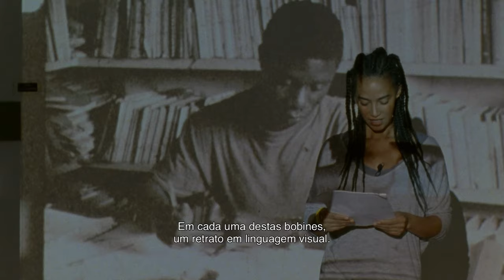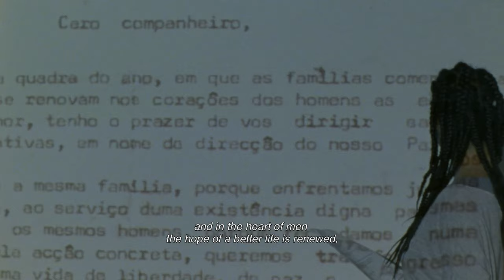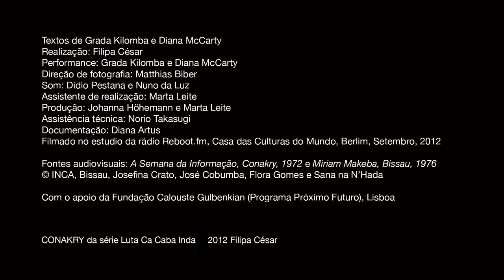"CONAKRY" by Filipa César, Grada Kilomba and Diana McCarty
Staged at the Haus der Kulturen der Welt, Berlin,  CONAKRY is a sequence shot on 16mm film that travels through time, space and media to revisit one film reel from the Guinean archive Instituto Nacional de Cinema e Audiovisual (National Institut for Cinema and Audiovisual, INCA). This particular reel documents an exhibition curated by Amílcar Cabral at the Palais du Peuple (People’s Palace) in 1972 in Conakry, which reported the state of the war against Portuguese colonial rule. For the film, César invited the Portuguese writer and artist Grada Kilomba and the American radio activist Diana McCarty to reflect on these images and their history.

'CONAKRY' by Filipa César, Grada Kilomba e Diana McCarty
16 mm film transferred to HD, colour, sound, 10’ 26’’
Directed by Filipa César; Written and Performed by Grada Kilomba and Diana McCarty; Photography by Matthias Biber; Sound by Didio Pestana and Nuno da Luz; Produced by Johanna Höhemann and Marta Leite; Assistant Director: Marta Leite; Gaffer: Norio Takasugi;
Set photography by Diana Artus